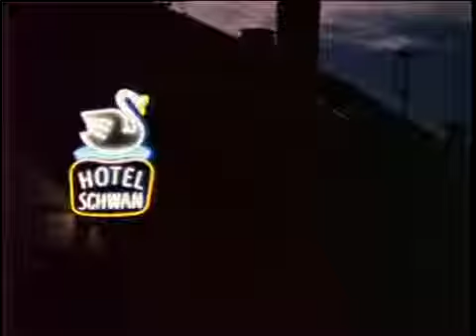Betacam Footage of The Last Foreign Canadian Forces Base (Baden-Baden, Germany; 1993)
This silent video contains raw camera footage shot for Return of the Cold Warriors, a half-hour television documentary about the history and closing of the last